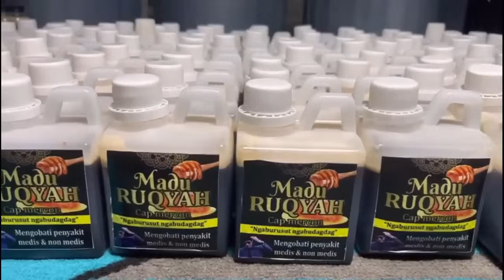REY LAMPUNG & KI MERCON TOBATKAN PENDEKAR KEMBAR BAKUL KAWAT